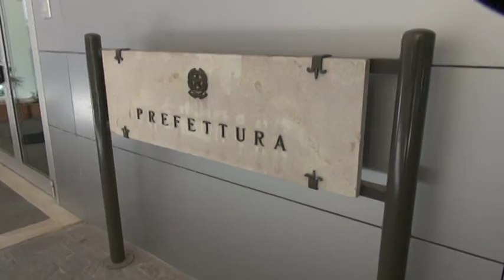Tagli ai Caf, i sindacati manifestano a L'Aquila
Questa mattina a L'Aquila manifestazione unitaria di Cgil, Cisl e Uil contro i tagli